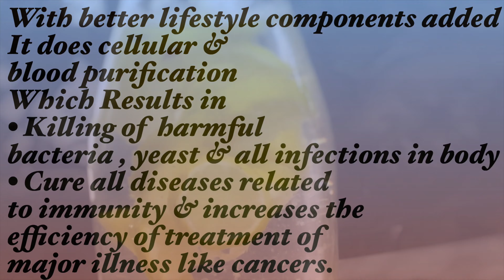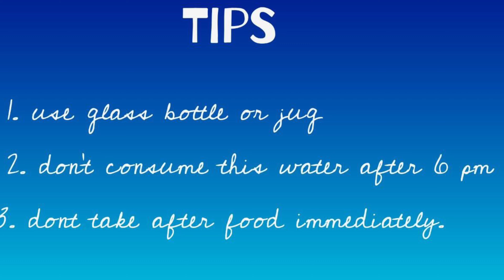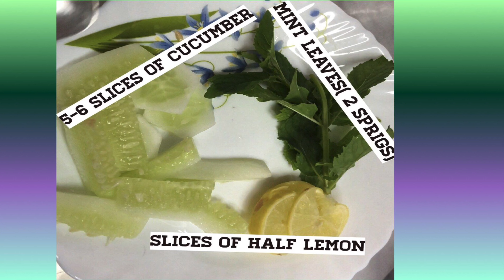5 Powerful Detox Water | Weight Loss | Cure Diseases | Boost Immunity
Detox water are most easy & effective way to enhance our Lifestyle many folds.
It cures all stomach problem , improves digestion which results in better nutrition absorption in body.
Improves immunity
Has no side effects
It does cellular & blood purification
Which Results in
• Killing of  harmful bacteria , yeast & all infections in body
• Cure all diseases related to immunity & increases the efficiency of treatment of major illness like cancers.